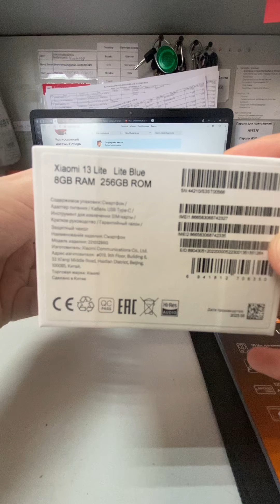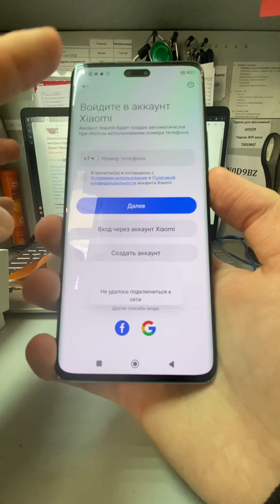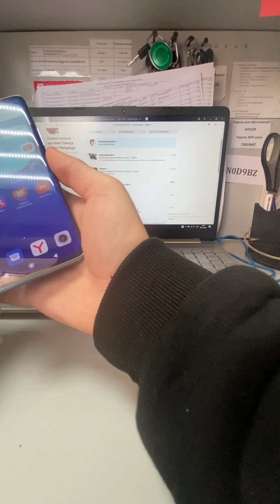8 февраля 2024 г.